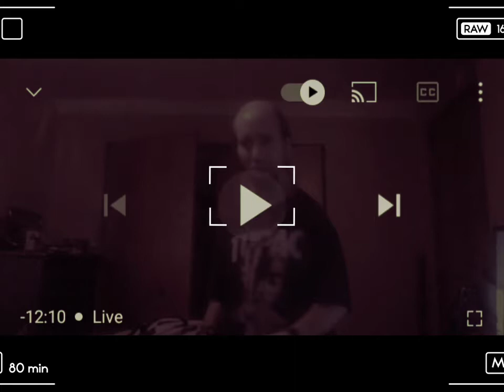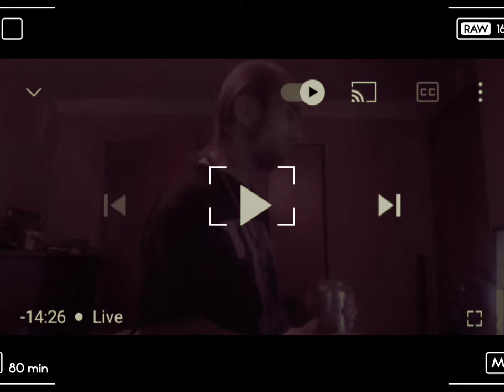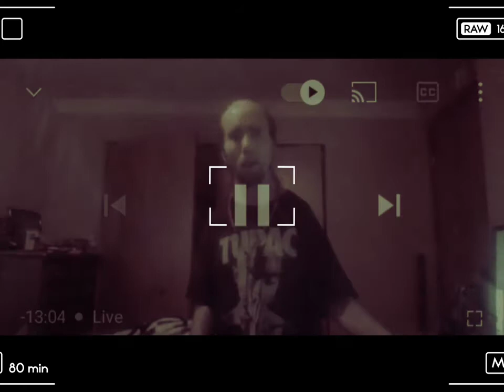CYRAX is going to take your money??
educational
sarcasm

The "Freedom and Innovation Revitalizing United States Entrepreneurship Act of 2007" (FAIR USE Act) was a proposed United States copyright law that would have amended Title 17 of the U.S. Code, including portions of the Digital Millennium Copyright Act (DMCA) to "promote innovation, to encourage the introduction of new technology, to enhance library preservation efforts, and to protect the fair use rights of consumers, and for other purposes."
Acts